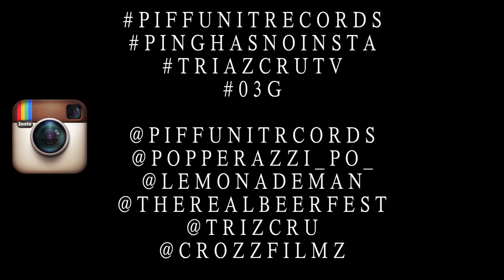Popperazzi Po Club Performance SHOOTAZ in KeyClub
TRIZCRUTV x PIFF UNIT x 03G x CROZZ FILMZ